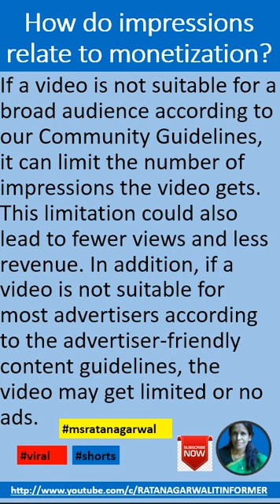How do impressions relate to monetization|ratan agarwal it informer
How do impressions relate to monetization#shorts shortfeed fund

queries-
How do impressions work on YouTube?
What is good impression in YouTube?
What does impressions mean on YouTube video?
What is a good impression click through?
Do you want a high or low click-through rate?
What is a good impression click-through rate?
What does a high click-through rate mean?
What is a good click-through rate on YouTube impressions?
what is a bad impressions click-through rate youtube?